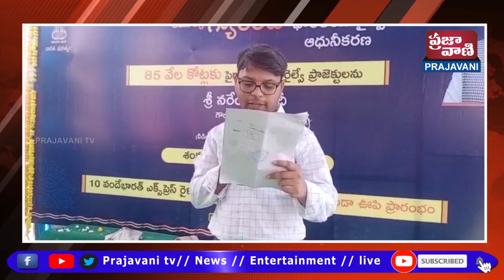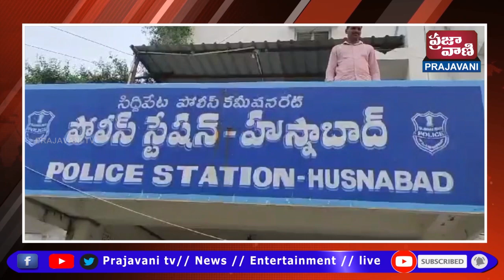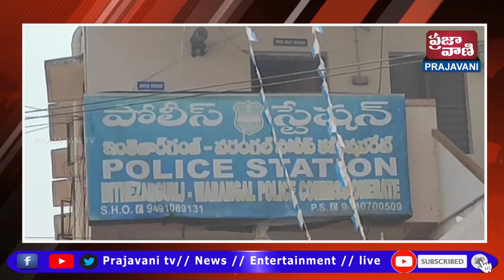07 PM NEWS | 12 March 2024 | Prajavani TV | News Headlines